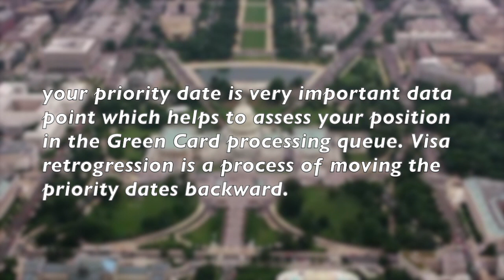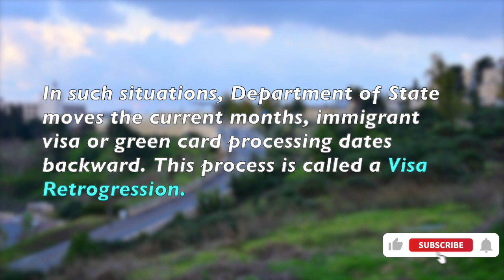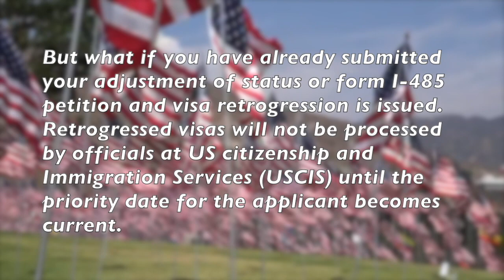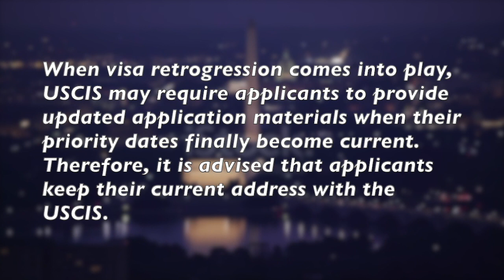Visa Retrogression Impact On Green Card Or Priority Date, Understating I-485 Retrogression & Delays.